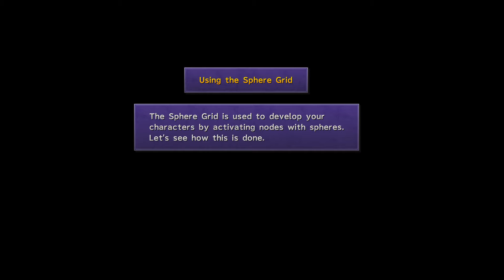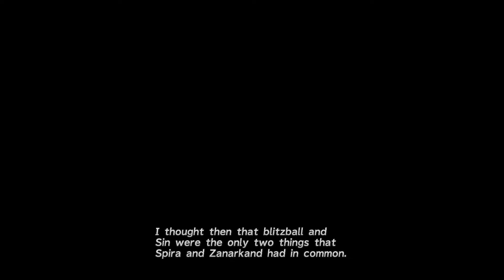Final Fantasy X Remaster 02 That Wetsuit Looks Painted On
Copyright owned by Square-Enix Co. Ltd.

Looking nicely remastered, Tidus gets thrown into the far future of Spira by an old family friend in order to sing a song to save the world! In Episode Two, Tidus wakes up at sea ... twice ... and agrees to help a blonde that probably needs greasing up before she gets dressed of a morning!

Starring -
Tidus as … the Time Mage!
Auron as … the Samurai!
Rikku as … the Thief-Chemist!
Wakka as … the Sapper!
Lulu as … the Black Mage!
Yuna as … the Summoner!
Kimahri Ronso as … the Blue Mage-Dragoon!